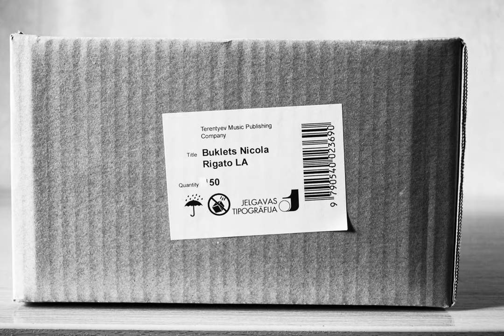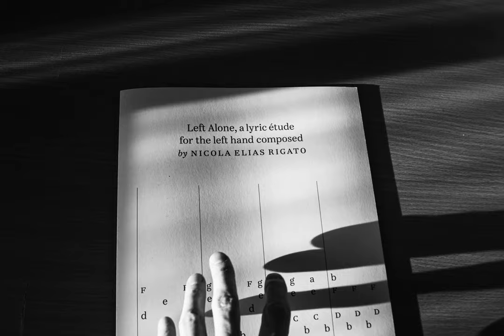unboxing Nicola Elias Rigato’s “Left Alone” étude for the left hand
The complete uncut version of this video is available for the supporters of

Nicola Elias Rigato “Left Alone” — a lyric étude for the left hand. Published by Terentyev, Tallinn, MMXX

Composed by Nicola Elias Rigato. Written music edited by Savva Terentyev and Nicola Elias Rigato.
Design and typography by Eugene Yukechev.

Music manually typeset & engraved by Savva Terentyev, corrected by Peter Trubinov.

Printed by Jelgavas tipogrāfija in Latvia on Munken Pure 170 gsm. Format 234,5 × 308 mm

© Terentyev Music Publishing Company OÜ, typesetting, engraving & design, 2020

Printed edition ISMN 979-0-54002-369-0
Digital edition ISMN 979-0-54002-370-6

Original audio recording of “Left Alone” was made on October 26, 2019, and released as a single by Futura Modulans.